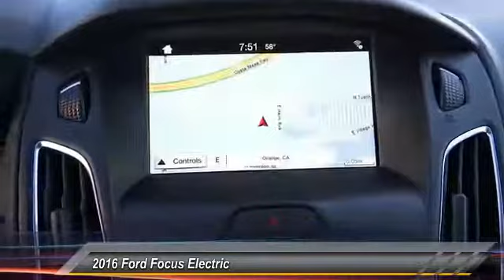2016 Ford Focus Electric ORANGE TUSTIN PLACENTIA FULLERTON ORANGE COUNTY 00T60876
2016 Ford Focus Electric 5dr HB

Villa Ford
2550 N. Tustin St.

VILLA FORD PROUDLY SERVICING ORANGE, TUSTIN, PLACENTIA, FULLERTON, ORANGE COUNTY, & SURROUNDING SOUTHERN CALIFORNIA LOCATIONS. THIS 2016 Ford FOCUS ELECTRIC IS EQUIPPED WITH A , AUTOMATIC TRANSMISSION, AND RECEIVES AN ESTIMATED . CONTACT VILLA FORD AT TO SCHEDULE A TEST DRIVE AND TAKE THIS 2016 Ford FOCUS ELECTRIC HOME TODAY, OR VISIT OUR SHOWROOM CONVENIENTLY LOCATED AT 2550 N. TUSTIN ST. ORANGE, CA 92865. STOCK #: 00T60876 | 2016 Ford Focus Electric 5dr HB 2016 Ford FOCUS ELECTRIC 5dr HB STOCK #: 00T60876 | VIN: 1FADP3R42GL372636 | 2016 Ford Focus Electric 5dr HB Villa Ford